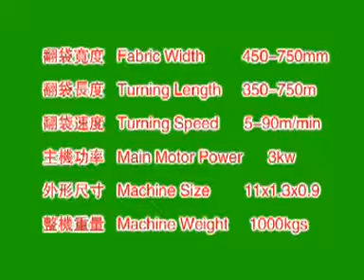INSIDE-OUT TURNING MACHINE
OLGER MACHINE SHANTOU